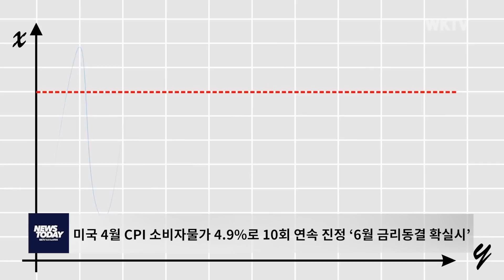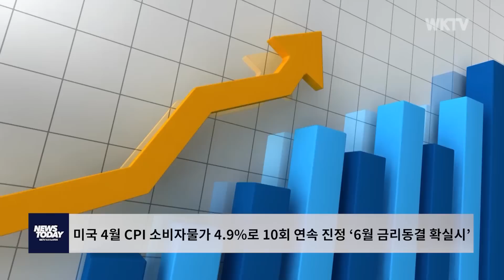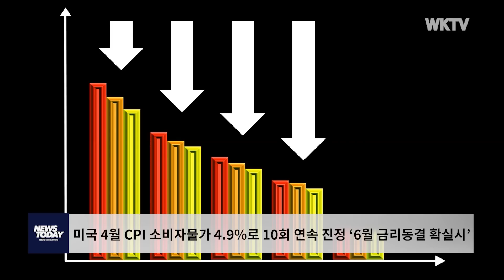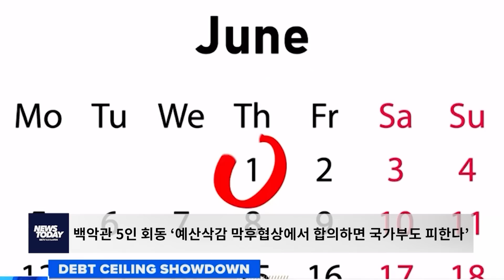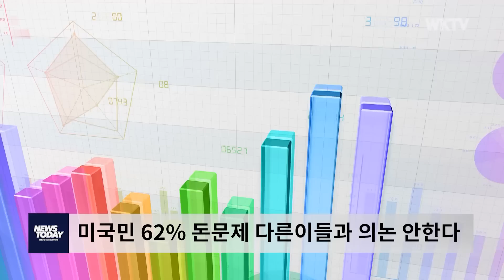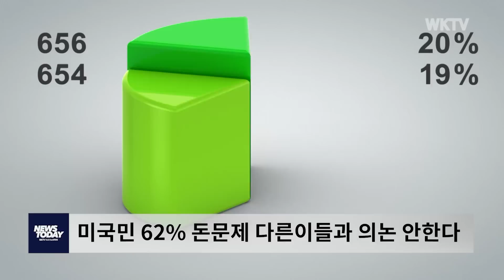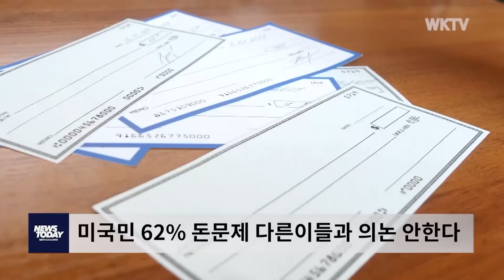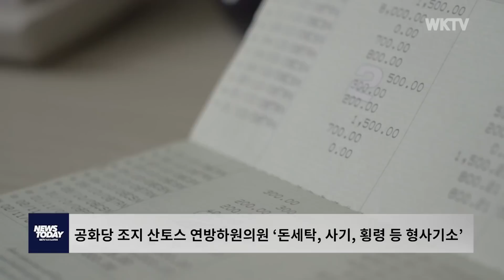051023 WKTV 뉴스투데이